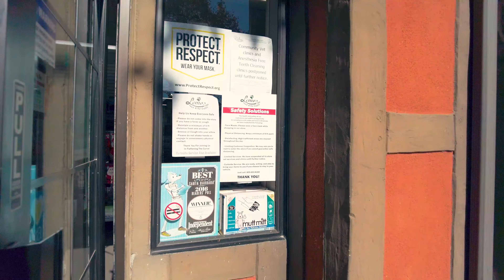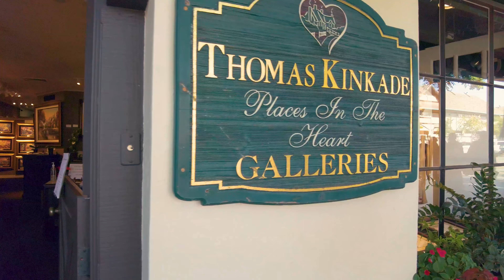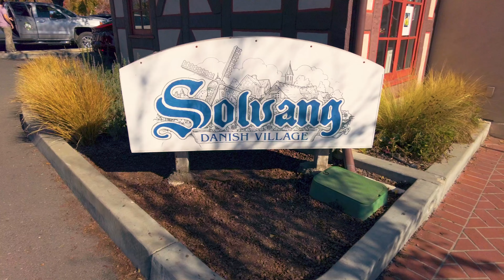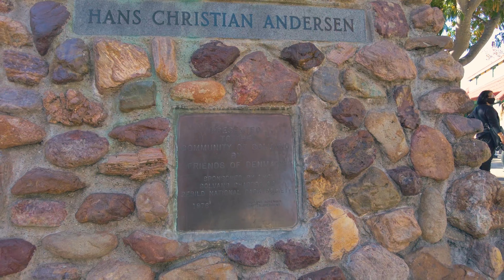[4K] Solvang - Danish Town - California - Walking Tour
Solvang is Danish for '"sunny field"'  is a city in Santa Barbara County, California. It is located in the Santa Ynez Valley. The population was 5,245 at the 2010 census, down from 5,332 at the 2000 census. Solvang was incorporated as a city on May 1, 1985.[10]

Solvang was founded in 1911 on almost 9,000 acres (3,600 ha) of the Rancho San Carlos de Jonata Mexican land grant, by a group of Danes who traveled west to establish a Danish community far from Midwestern winters. The city is home to a number of bakeries, restaurants, and merchants offering a taste of Denmark in California. The architecture of many of the façades and buildings reflects traditional Danish style. There is a copy of the famous Little Mermaid statue from Copenhagen, as well as one featuring the bust of famed Danish fable writer Hans Christian Andersen. A replica of Copenhagen's Round Tower or Rundetårn in the scale 1:3 was finished in 1991 and can be seen in the town center.

Founded by Danish immigrants, many descendants still live in the town and possess local political influence. The town frequently attracts tourists from the Nordic countries, and has been the subject of several Danish royal visits, most recently by Prince Henrik in 2011.